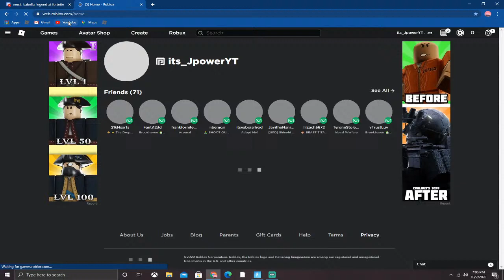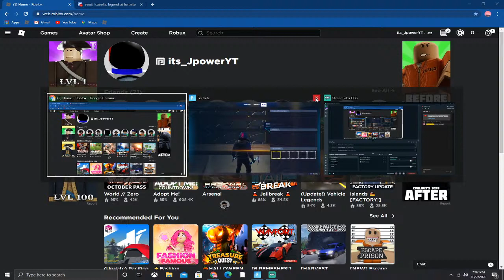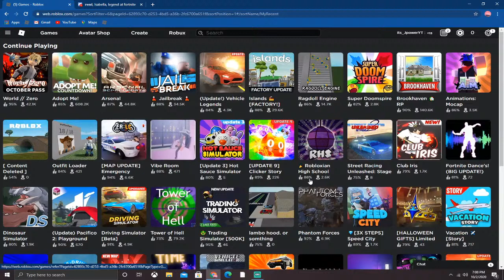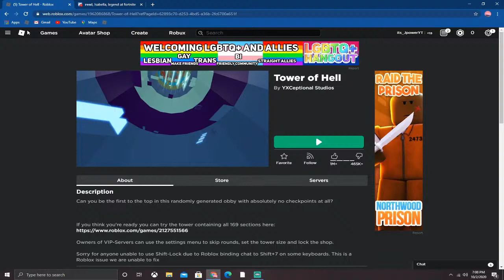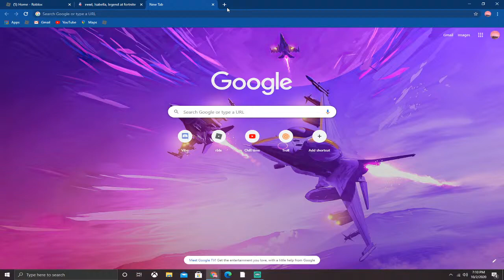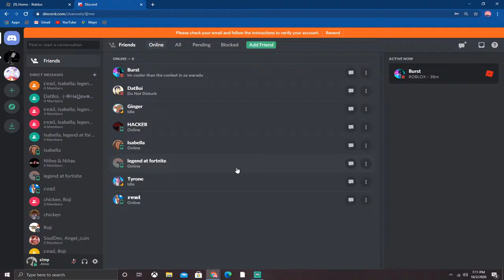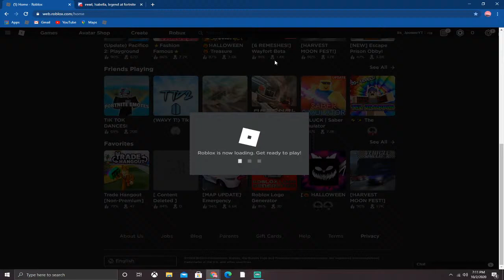cmon am playing games